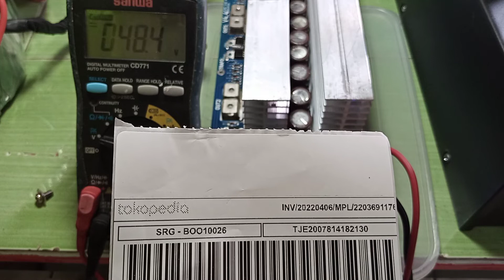2203691176 test batas atas batas bawah KIT INVERTER PSW EGS002 TO247 20 Mosfet inverterpower